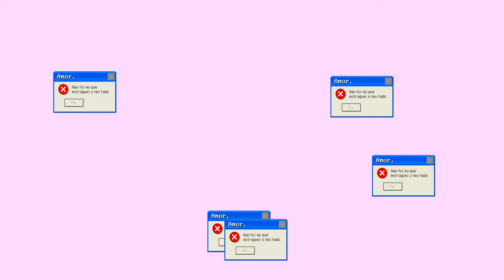Janeiro - AMOR,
Videoclip oficial Janeiro - Amor

$baratosaicaro$™ PRODUCTIONS

CRÉDITOS

__REALIZAÇÃO__ Janeiro

__CONCEITO E SCRIPT__ Janeiro, Daniela Gandra

__DIREÇÃO DE FOTOGRAFIA__ Nélito Cascavel e Janeiro

__DIREÇÃO DE ARTE__ Janeiro

__PRODUÇÃO__ $baratosaicaro$™ PRODUCTIONS

__ASS. PRODUÇÃO__ $baratosaicaro$™ PRODUCTIONS

__MONTAGEM__ Daniela Gandra

__CORREÇÃO DE COR__ Daniela Gandra

__STORYBOARD__ Janeiro

__MAQUILHAGEM E MANICURE_ Janeiro e Joana Janeiro

__FOTOGRAFIA DE CENA__ Guilherme Cabral

__DESIGN CAPA PLATAFORMAS DIGITAIS__ Daniela Gandra e Janeiro

__FOTOGRAFIAS DESIGN CAPA PLATAFORMAS DIGITAIS__ Daniela Gandra e Guilherme Cabral

_AGRADECIMENTOS_ Manuel Braga, Daniela Gandra, Guilherme Cabral